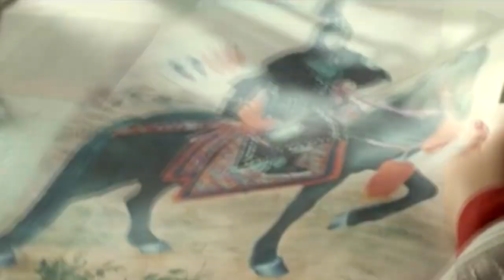DMV Gong Suo Chen Xiang / Дворец 2013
Клип создан к конкурсу на сайте asia-tv.su "Лучший клип к фильму 2013 года"
Автор - Izanami